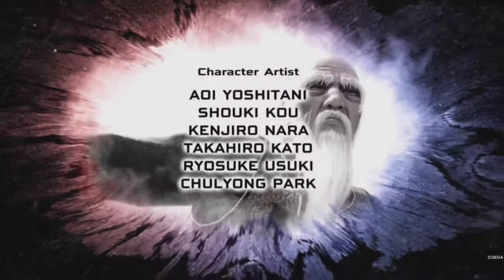VIRTUA FIGHTER 5 ULTIMATE SHOWDOWN: PAI CHAN ARCADE PLAY THROUGH WITH AUDIO COMMENTARY